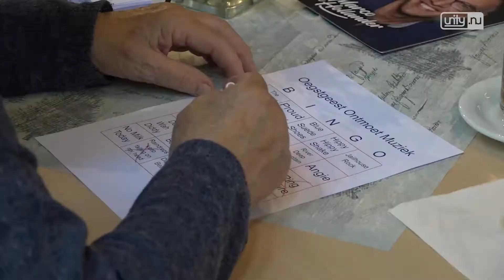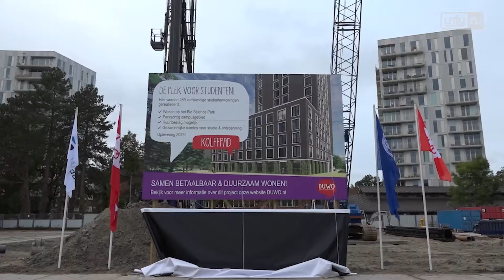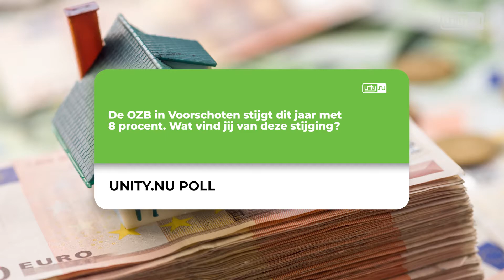Unity.NU Weekoverzicht 41 2021